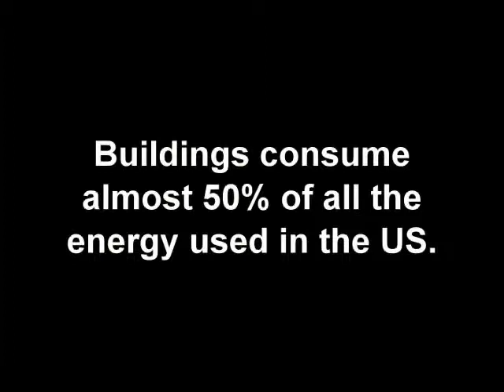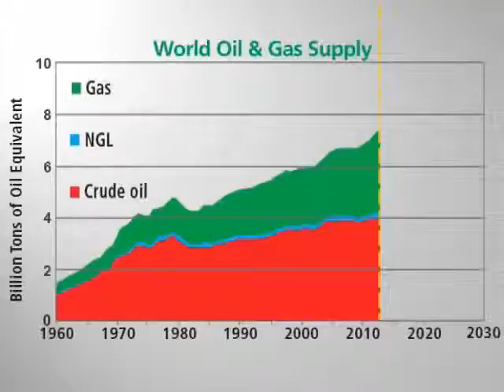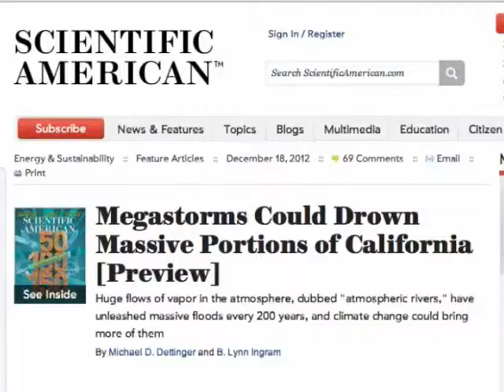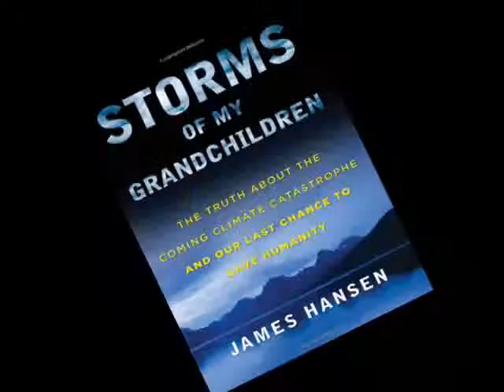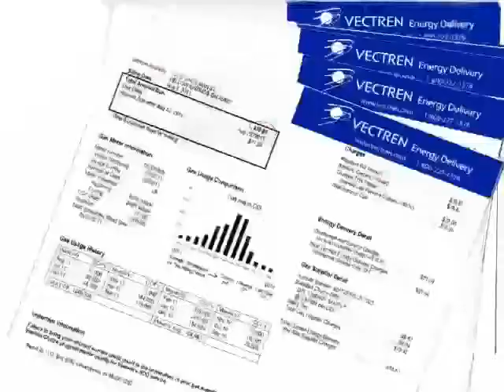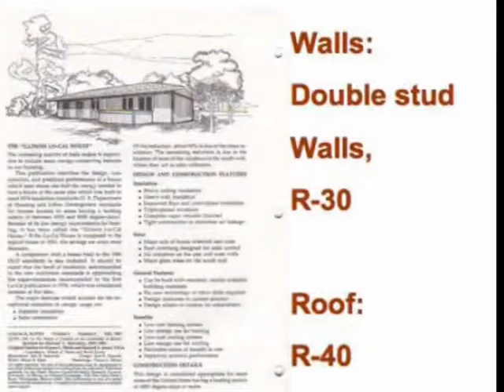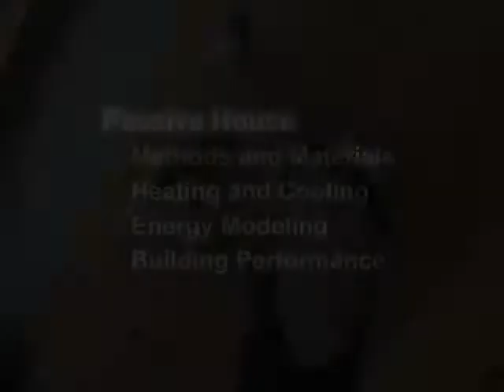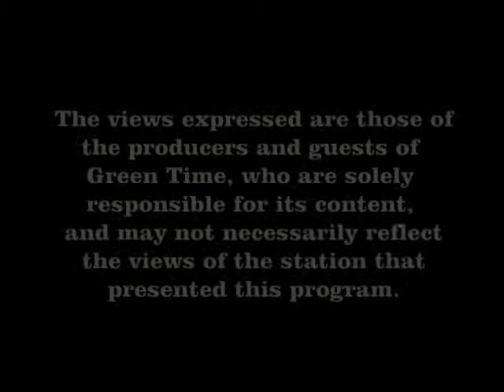Passive House: The Idea: Green Time 439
Architect Ralph Wafer and Gary Steps, of Butterfly Energy Works, discuss how they designed the first passive home in Saint Louis. The home, built in 2013:
* produces more energy than it uses,
* does not require central heating,
* uses about 90% less energy than similar buildings,
* and is tornado and earthquake resistant.

Green Time 439 includes footage, used with permission, from "Passive House Revolution." Green Time TV is produced by the Gateway Greens in conjunction with KNLC Channel 24.